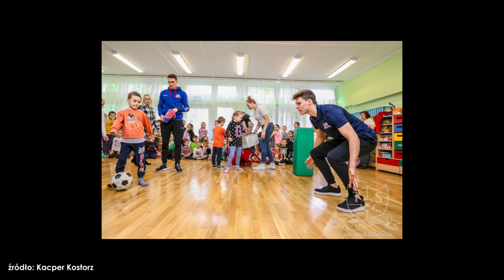Kurde, bańka za mnie… A kiedyś chciałem być w pierwszym składzie Podbeskidzia | KACPER KOSTORZ #33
Milion złotych. Tyle jest warte 12 dobrych odpowiedzi w Milionerach albo – jak się okazuje – 58 obiecujących meczów w pierwszej lidze. Wiadomo: na warunki zachodnich klubów to żadne pieniądze, one nieco ponad 200 tysięcy euro potrafią trzymać w tylnej kieszeni i czasem zapomnieć wyjąć przed praniem, ale w Polsce? Bardzo solidna kasa za nastolatka. Teraz wszystko zależy od Kacpra Kostorza, czy ciężar tej gotówki będzie umieć unieść, czy też ona jednak go przygniecie.